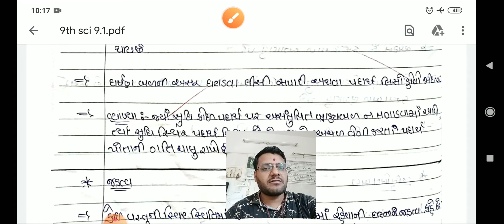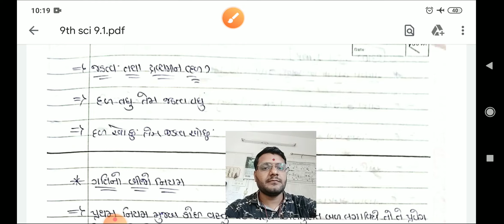9th || science || chap 9 || lac 1